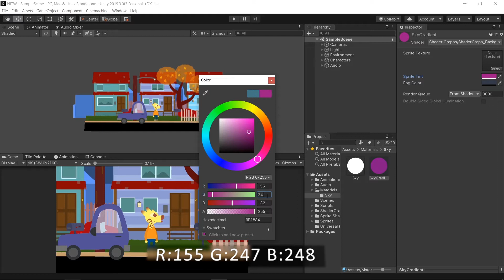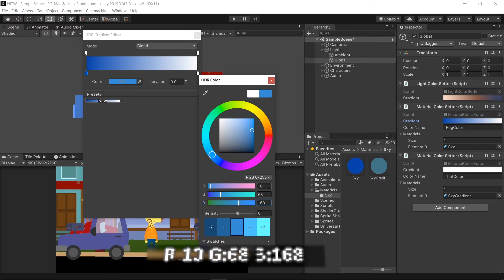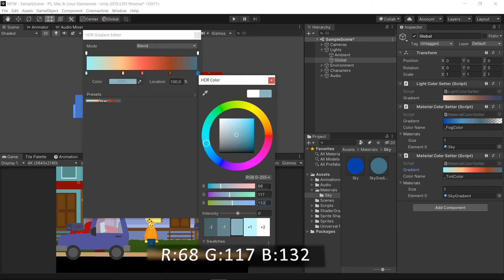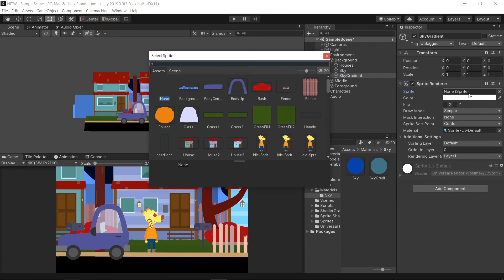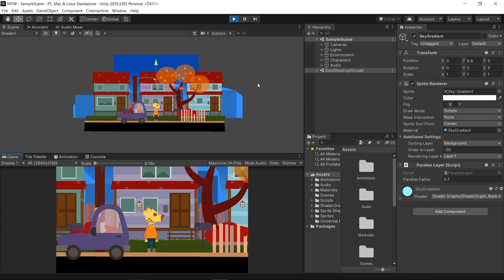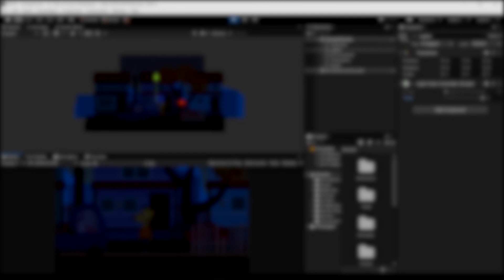Day/Night Cycle in Unity - Ep. 7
In this seventh episode of the Night in the Woods in Unity series,  we are going to simulate a Day/Night cycle, through the use of Materials and a particular ShaderGraph that let us change the colors of the GameObjects that make use of it.